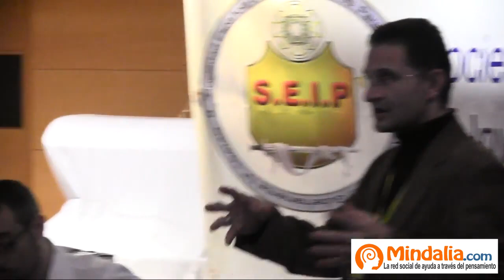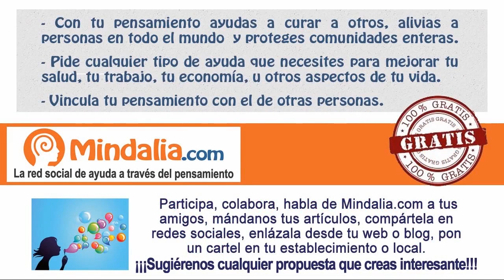Las Caras de Bélmez (historia y actualidad), por Pedro Amorós y Pedro J. Fernández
Las Caras de Bélmez, por Pedro Amorós y Pedro J. Fernández en la reunión de  la SEIP (Sociedad Española de Investigaciones Parapsicológicas), con el motivo de su asamblea anual y comida fraternal, que se celebró en  Alfaz del Pí (Alicante), el día 20 de Diciembre de 2014

Experimentos orientados a la demostración práctica y refutación de la interacción MENTE - PSICOFONÍA. Para ello contaremos con la presencia de psíquicos y equipos de investigación.

Pedro Amorós, Joaquín Huete, Antonio García y Pedro J. Fernández